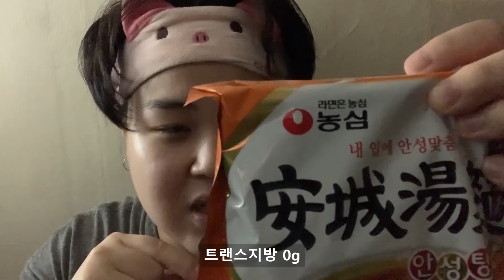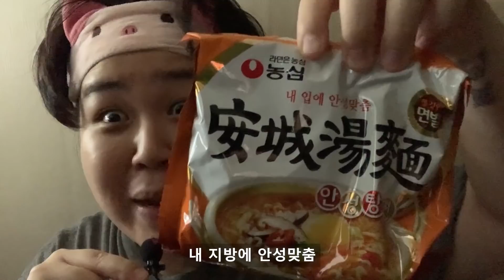[이어폰 금지] 야식 먹고 싶을 때 보세요.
밤에 편하게 보시라고 웃음소리 화면은 뺐습니다.